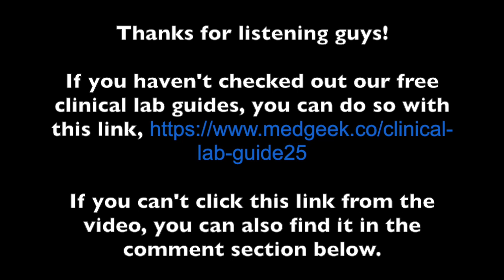Heat Stroke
I had an exciting beginning to my night shift. A patient came in with a sliced open radial artery as soon as I stepped into the door. Immediately after, one of the nurses said there's a patient coming in with a 104 degree temperature (in the setting of heat stroke).

So, we got ice packs, fan, and cooling spray. Afterwards, we approached the workup and management of heat stroke much differently than what I was expecting.

Today, I'll be going over exactly what should be done here.

Just as a quick recap, there are two types: exertional and non-exertional heat stroke. If you found this helpful, share this with a friend!